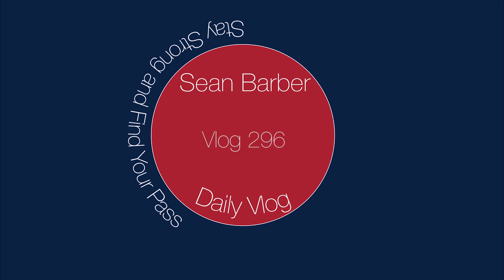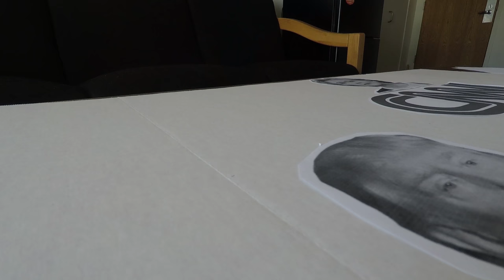time to study! / vlog 296